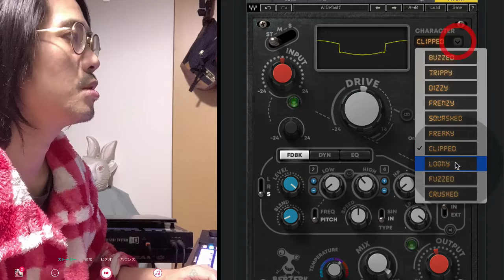WAVESのプラグイン、Berzerk Distortionをドラムにかけて歪ませてみた！幅広いし、ピッチが変化するモードもついてて飽きない！！